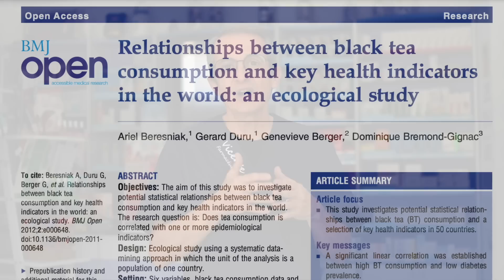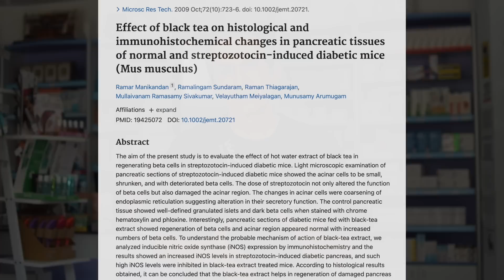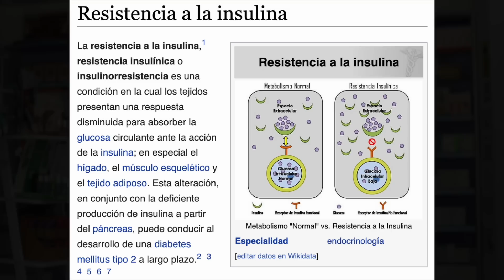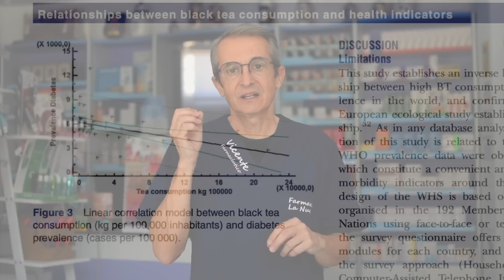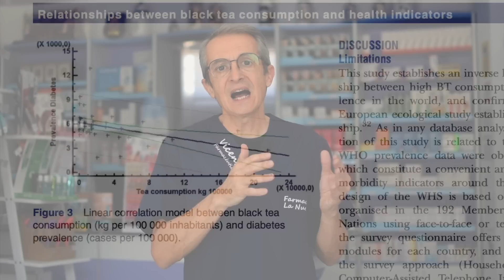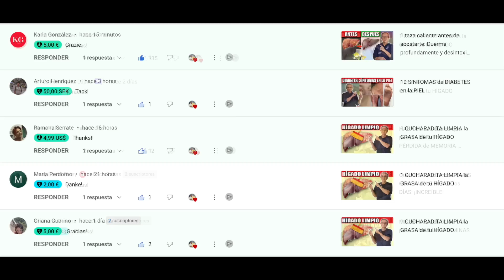1 TAZA PROTEGE el PÁNCREAS… REDUCE el AZÚCAR en la SANGRE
¿Sabías que una taza de té negro al día puede ayudar a proteger tu páncreas y reducir los niveles de azúcar en la sangre? Según estudios recientes, los compuestos del té negro pueden mejorar la sensibilidad a la insulina y prevenir la resistencia a la insulina. No te lo pierdas!!

00:00 Introducción: 1 TAZA PROTEGE el PÁNCREAS… REDUCE el AZÚCAR en la SANGRE
01:00 Niveles adecuados de azúcar en sangre
02:18 Té negro, té verde y té oolong
03:43 Beneficios del té negro para controlar la glucemia
09:37 Preguntas finales

Mantener niveles adecuados de glucosa en la sangre es fundamental para mantener una buena salud. Hay un tipo de té que puedes tomar que puede ayudarte a reducir el riesgo de padecer diabetes tipo 2.

El té es la segunda bebida más consumida en el mundo. Aproximadamente el 78% de todo el té producido en el mundo es negro, el 20% es verde y alrededor del 2% es té oolong.

El té matcha o el té verde son una de las infusiones más saludables que podemos consumir, ya que contienen antioxidantes muy potentes y pueden ayudar mucho a nuestra salud general.

Los polifenoles presentes en el té negro los que reducen la respuesta glucémica y son los responsables de disminuir las tasas de diabetes.

Lo más importante es que esto no solo ayuda a reducir la glucosa en la sangre, sino que también protege el páncreas y además tiene importantes propiedades antioxidantes  funcionando como un antiinflamatorio natural.

El consumo de té negro reducía la resistencia a la insulina, o lo que es lo mismo aumentaba la sensibilidad a la insulina, lo que ayudará a proteger el páncreas y equilibrar los niveles de glucosa e insulina. Puede prevenir la pre-diabetes y la diabetes y ayudar a quienes ya tienen diabetes.

Al tomar té negro de forma habitual, los polifenoles que contiene, pueden ayudar a reducir los niveles de azúcar en la sangre y mejorar la sensibilidad a la insulina.
Información legal.
Vídeo de grabación propia.